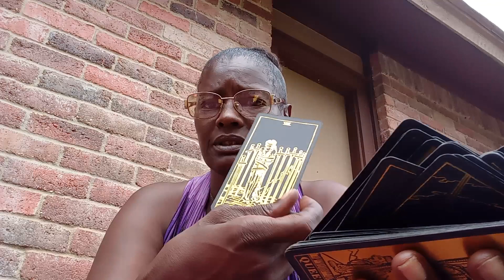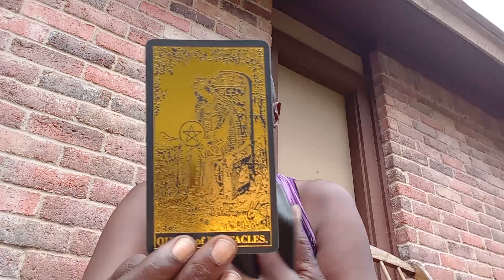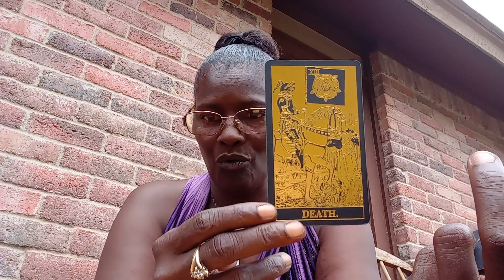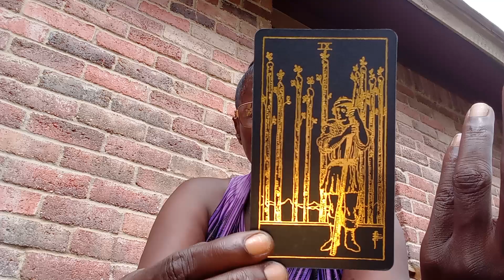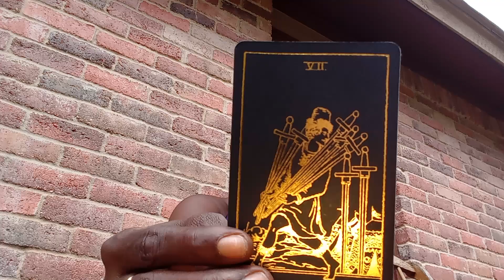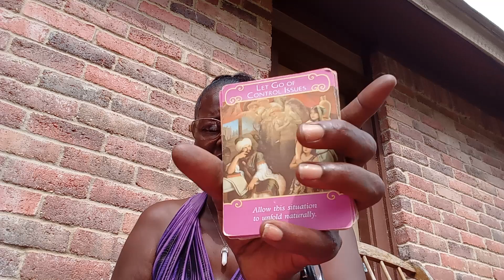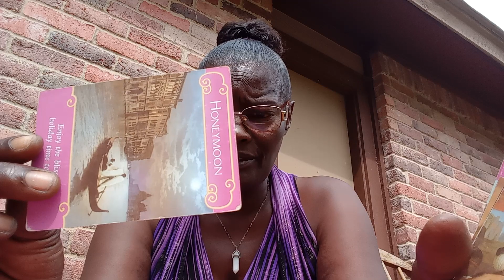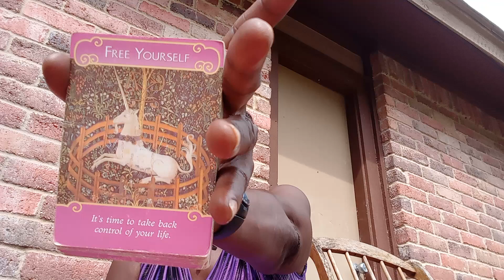Love coming, And people leaving for good